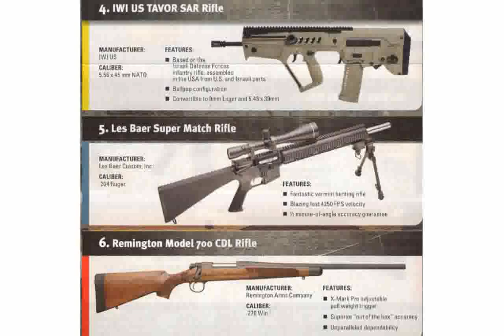Les Baer Ruger Super Match .204 Ruger Rifle Specification & Technical Specs [peracast]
Class: Semi-Automatic Rifle
Action: Gas Operated
Accessories: Additional Magazine(s)
Warranty: Limited Warranty
Barrel Length: 26 in.
Barrel Length: 66.04 cm